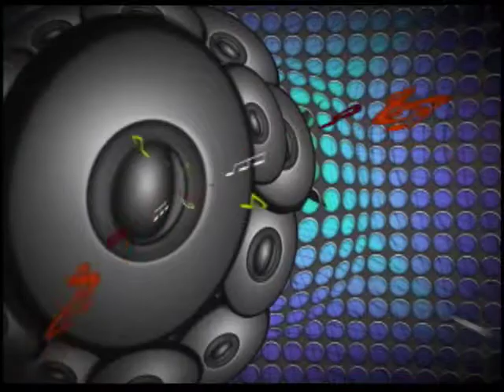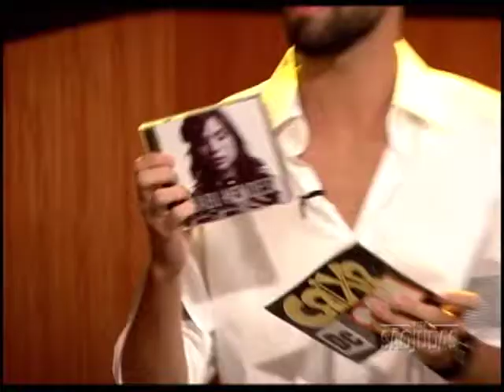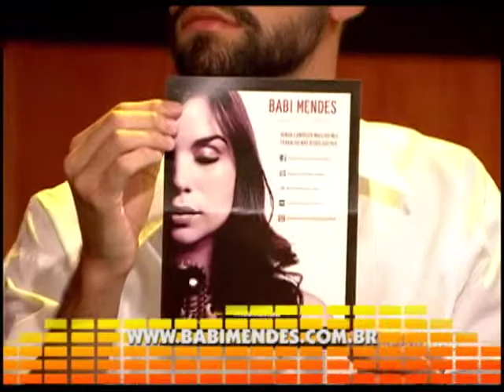Caixa de Som | Babi Mendes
A cantora e compositora de jazz, Babi Mendes, vem ao Caixa de Som pra mostrar canções do primeiro trabalho, Short Stories. Babi é uma promessa no atual cenário, entre as novas divas brasileiras. Ela vem acompanhada de Rafael Lourenço na bateria, João Benjamin no baixo acústico e Saulo Martins no piano. No programa, ela fala sobre suas influências, experiências, projetos e eles tocam as músicas: I Dreamt of a Song, Drunk Man, Grapefruit, e Winter Bossa Nova. Apresentação: Wesley Mesquita.